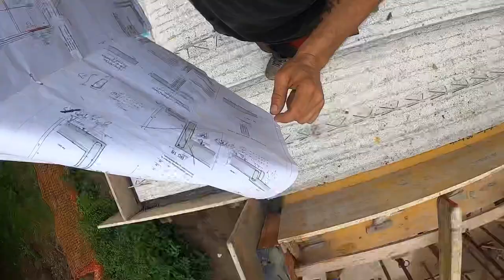Project Phoenix (7) floorsday - laying giant bricks